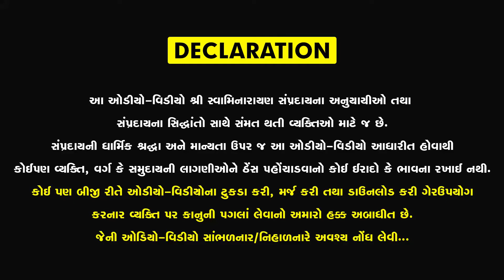P.Premprakashdasji swami | આશીર્વચન | Janmashtami Mahotsav 2021 | Kalakunj Mandir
Our Publishing Application

1. Chalo Mantralekhan Kariye